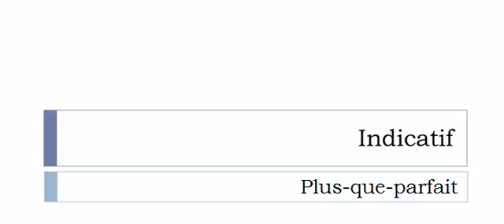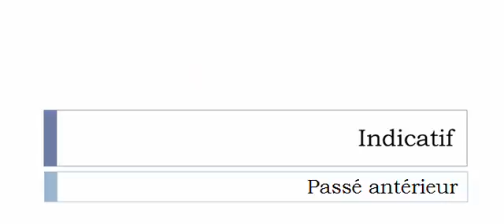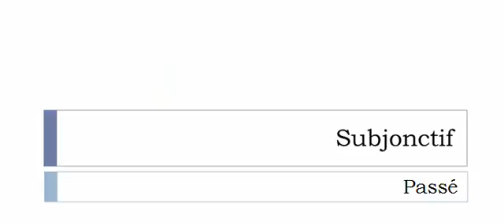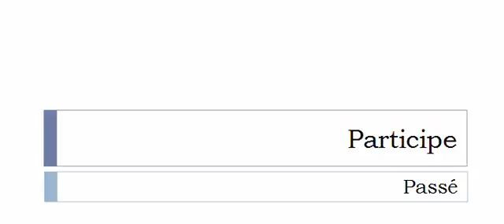Curso de francés = Conjugación = Soviétiser